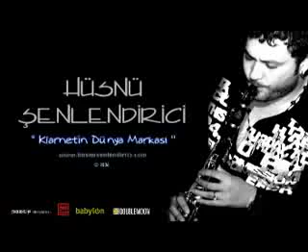Hüsnü Şenlendirici İsterem Seni